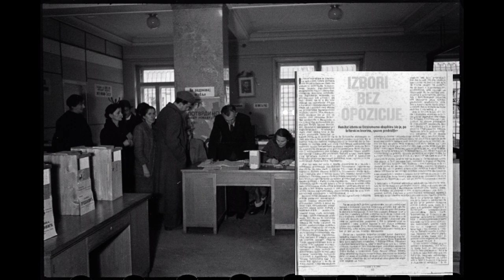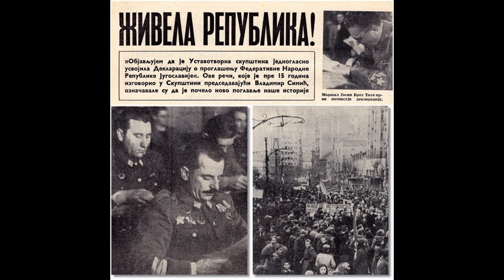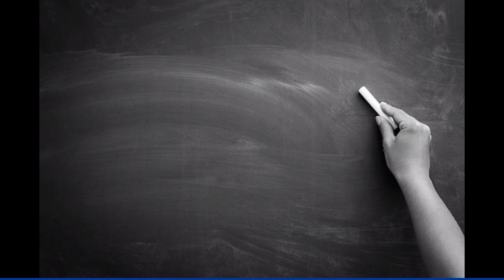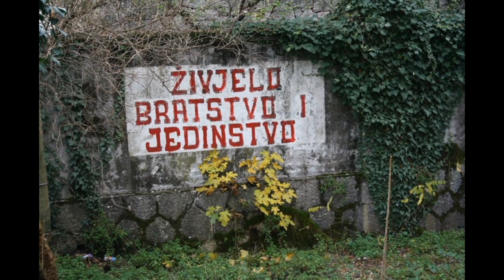Kako su izgledali prvi izbori u Jugoslaviji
Gumene kuglice umesto birackih papira, drvene glasačke kutije, žene na biralištima, pritisci na opoziciju i ubedljiva pobjeda komunista.